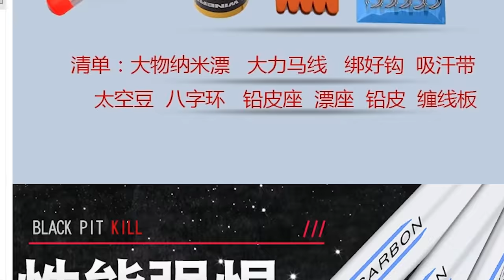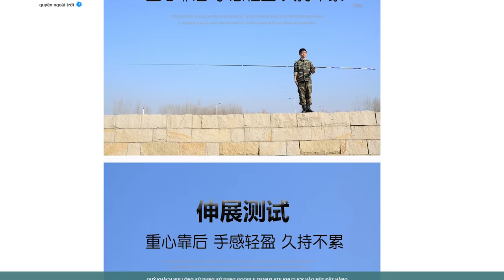Cần Siêu Cường bạo lực